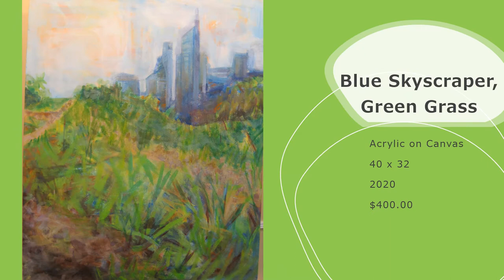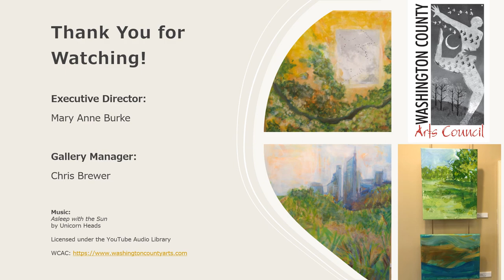Jannon Baer: Envision Green at the Washington County Arts Council - August 2021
See new works by Jannon Baer during the month of August 2021 at WCAC!